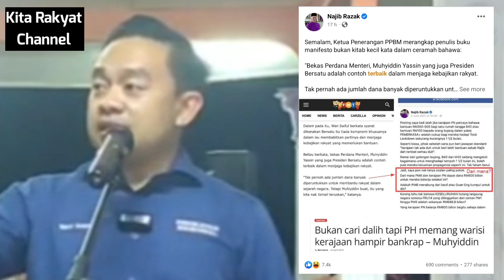BERSATU Boleh Baca Apa Sebenarnya UMNO Akan Buat?